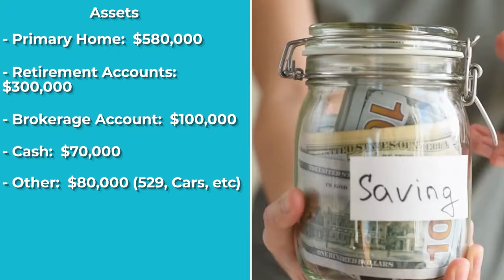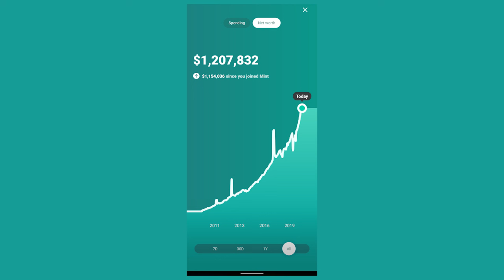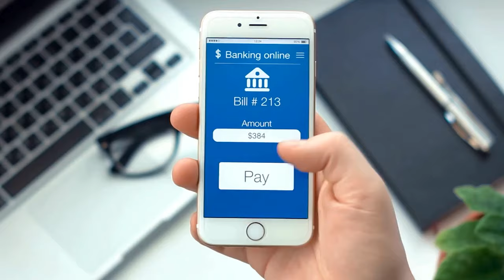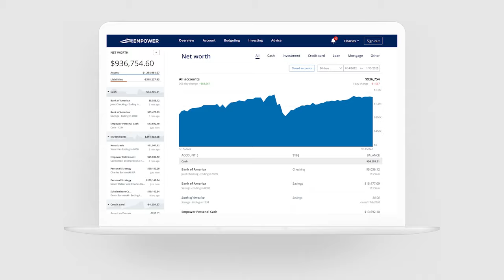$950k Net Worth by 35 Years Old | Joshua Weekley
Joshua Weekley and his wife Carly have grown their family's net worth to $950,000 by age 35! Here's how they did it.

CHAPTERS

00:00 - Intro - $950k Net Worth by 35 Years Old | Joshua Weekley
00:49 - Original motivation for building wealth
02:00 - Income
02:45 - Net worth breakdown
03:25 - The start of investing
04:30 - Overcoming challenges of investing
05:28 - Liabilities
05:50 - Tracking net worth
06:33 - Budgeting system
06:50 - Plans for generational wealth
09:40 - Goals and dreams
11:00 - Advice for others

MARRIAGE KIDS AND MONEY:

This award-winning blog, podcast and YouTube channel are dedicated to helping families build wealth and thrive. Each week, Andy Hill shares actionable advice and tips for family financial independence. Also, he interviews personal finance experts, families who've achieved financial independence and debt-free parents to inspire you to do the same.

When he's not "talking money", Andy enjoys being a Soccer Dad, singing karaoke with his wife and relaxing in his hammock.

CREDITS

Research & Writing:  Andy Hill
Video Editing:  EditVideo.io
Thumbnail:  Ardi, The Thumbnail Wiz
Channel Management:  Nev Maraj